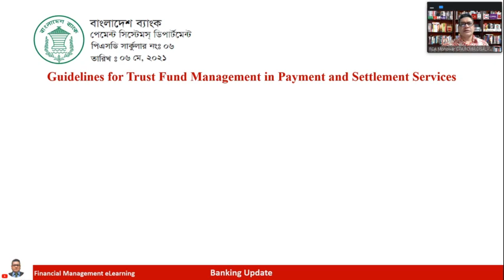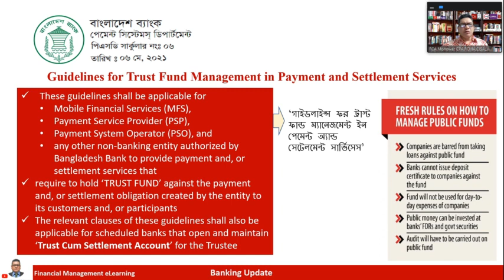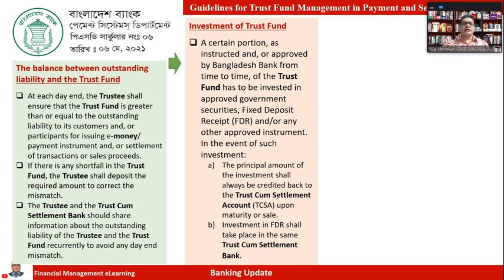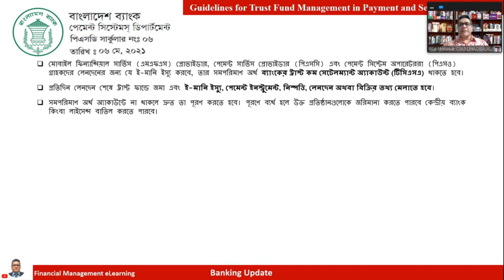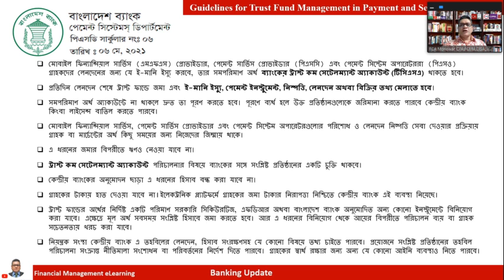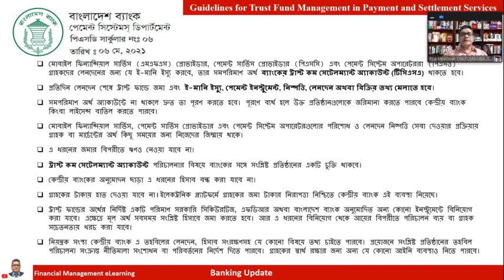🏦 Banking Update_17/05/2021_Module-13_PSD Circular No.06(2021)_Trust Cum Settlement Account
[By Visiting Professor, Md.Monowar Hossain FCA,CISA,
CPA, FCMA,FCS,CPFA(UK),CIFRS,FCGA,DCS,MBA]
🏦 Banking Update_17/05/2021
Module-13_PSD Circular No. 06(2021)
Guidelines for Trust Fund Management in Payment and Settlement Services

- মোবাইল ফিন্যান্সিয়াল সার্ভিস (এমএফএস) প্রোভাইডার, পেমেন্ট সার্ভিস প্রোভাইডার (পিএসসি) এবং পেমেন্ট সিস্টেম অপারেটররা (পিএসও) গ্রাহকদের লেনদেনের জন্য যে ই-মানি ইস্যু করবে, তার সমপরিমাণ অর্থ ব্যাংকের ট্রাস্ট কম সেটেলম্যান্ট অ্যাকাউন্ট (টিসিএসএ) থাকতে হবে।

- প্রতিদিন লেনদেন শেষে ট্রাস্ট ফান্ডে জমা এবং ই-মানি ইস্যু, পেমেন্ট ইনস্ট্রুমেন্ট, নিস্পত্তি, লেনদেন অথবা বিক্রির তথ্য মেলাতে হবে।  সমপরিমাণ অর্থ অ্যাকাউন্টে না থাকলে দ্রুত তা পূরণ করতে হবে। পূরণে ব্যর্থ হলে উক্ত প্রতিষ্ঠানগুলোকে জরিমানা করতে পারবে কেন্দ্রীয় ব্যাংক কিংবা লাইসেন্স বাতিল করতে পারবে।

- মোবাইল ফিন্যান্সিয়াল সার্ভিস, পেমেন্ট সার্ভিস প্রোভাইডার এবং পেমেন্ট সিস্টেম অপারেটরগুলোর পরিশোধ ও লেনদেন নিষ্পত্তি সেবা  দেওয়ার প্রক্রিয়ায় গ্রাহক বা মার্চেন্টের অর্থ কিছু সময়ের জন্য নিজেদের জিম্মায় থাকে। এ ধরনের জমার বিপরীতে ঋণও নেওয়া যাবে না।

- ট্রাস্ট কম সেটেলম্যান্ট অ্যাকাউন্ট পরিচালনার বিষয়ে ব্যাংকের সঙ্গে সংশ্লিষ্ট প্রতিষ্ঠানের একটি চুক্তি থাকবে। কেন্দ্রীয় ব্যাংকের অনুমোদন ছাড়া এ ধরনের হিসাব বন্ধ করা যাবে না।

- গ্রাহকের টাকায় হাত দেওয়া যাবে না I ইলেকট্রনিক প্ল্যাটফর্মে গ্রাহকের জমা টাকার নিরাপত্তা নিশ্চিতে কেন্দ্রীয় ব্যাংক এই ব্যবস্থা নিয়েছে।

- ট্রাস্ট ফান্ডের অর্থের নির্দিষ্ট একটি পরিমাণ সরকারি সিকিউরটিজ, এফডিআর অথবা বাংলাদেশ ব্যাংক অনুমোদিত অন্য কোনো ইনস্ট্রুমেন্টে বিনিয়োগ করা যাবে। এক্ষেত্রে মূল অর্থ সবসময় সংশ্লিষ্ট হিসাবে জমা করতে হবে। আর এ ধরনের বিনিয়োগ থেকে আয়ের বিপরীতে পরিচালন ব্যয় বা গ্রাহক সচেতনতায় খরচ করা যাবে।
- নিয়ন্ত্রক সংস্থা কেন্দ্রীয় ব্যাংক এ তহবিলের লেনদেন, হিসাব সংরক্ষণসহ যে কোনো বিষয়ে তথ্য চাইতে পারবে। প্রয়োজনে সংশ্লিষ্ট প্রতিষ্ঠানের তহবিল পরিচালনা সংক্রান্ত নীতিমালা সংশোধন বা পরিবর্তনের নির্দেশ দিতে পারবে। গ্রাহকের স্বার্থ রক্ষার জন্য অন্য যে কোনো আইনি ব্যবস্থাও নিতে পারবে।